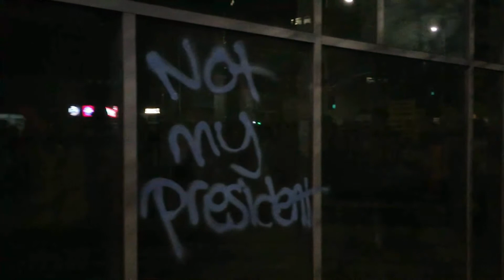Los Angeles Anti-Trump Protest - Nov. 09 2016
Had the pleasure of documenting the Anti-Trump protesters the other night on the steps of City Hall in Los Angeles. (Shot & Edited by Will Gabriel)

Despite how it was spun by news sources later on in the evening, this was one of the most peaceful and unifying messages I've ever seen in person. I will not be monetizing this video with ads due to the subject matter and out of respect for the peaceful message.